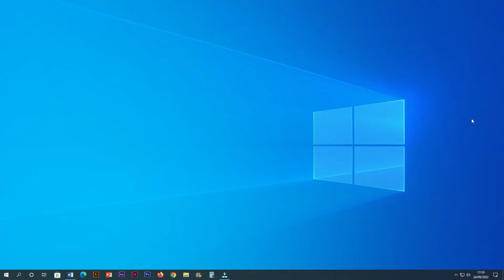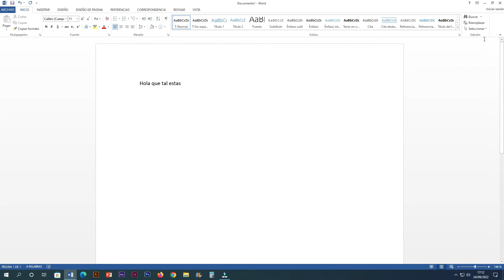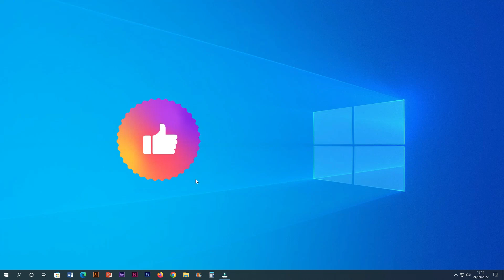Como Recuperar Archivos sin Guardar en Word | Tutorial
En el vídeo de hoy vamos a ver cómo recuperar un archivo de Word cerrado accidentalmente sin guardar.